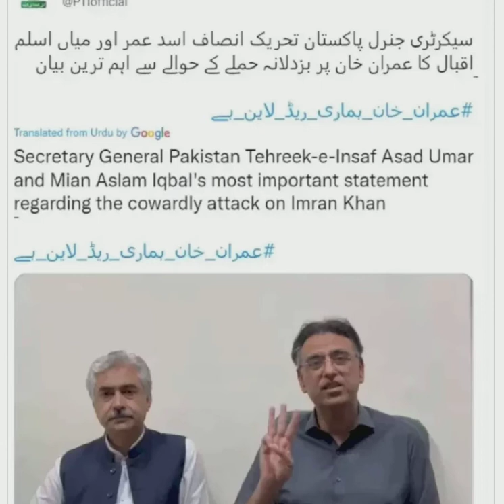Who Is Major General Faisal Naseer? Blamed by Imran Khan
Who Is Major General Faisal Naseer? Know More About Him!